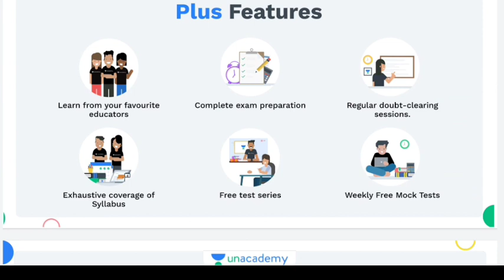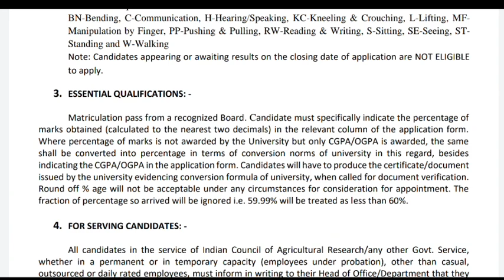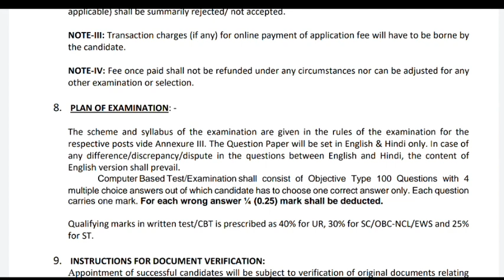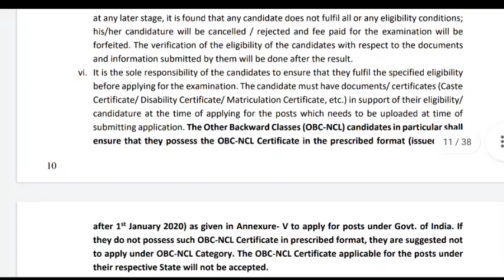10-ஆம் வகுப்பு தகுதிக்கு வேளாண் ஆராய்ச்சி துறையில் வேலைவாய்ப்பு | IARI technician recruitment 2021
Prepare For Group-1 Mains with Jeyam: Comprehensive course for Group 1 Mains - Batch 2

Prepare for Group-1 and Group-2 with அறிவொளி: Comprehensive Course on Group-I Prelims & Mains and Group 2 Prelims - Combined Batch

Free Current Affairs Test by Gowtham Sir for Group-II/IV Exams